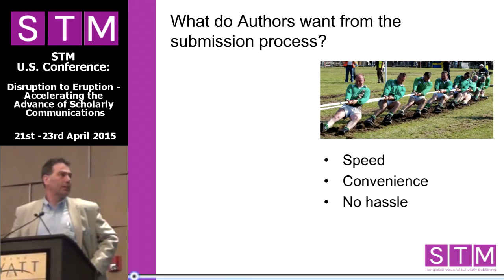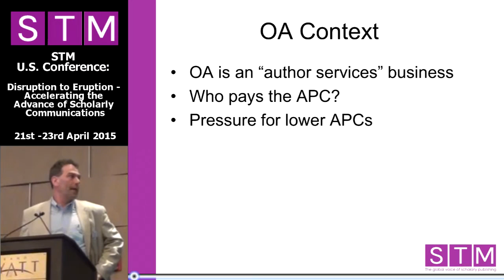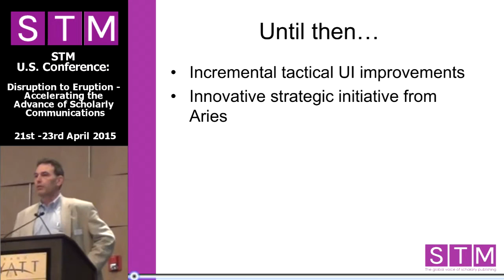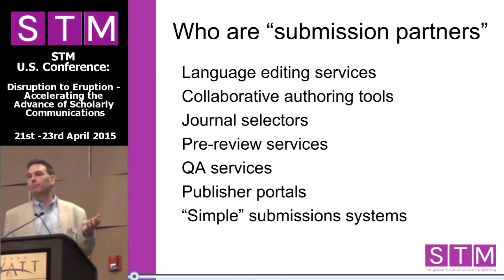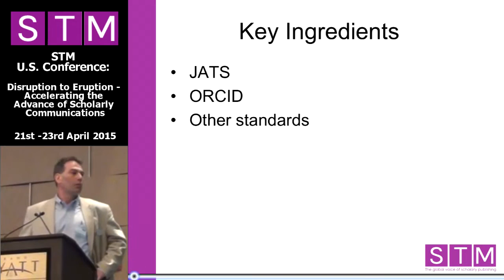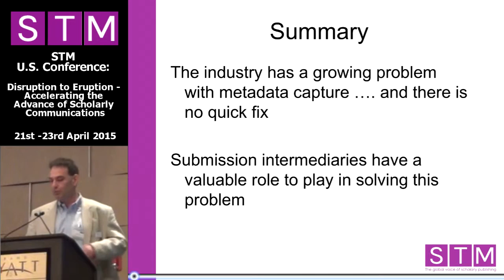Annual Conference - FLASH Richard Wynne